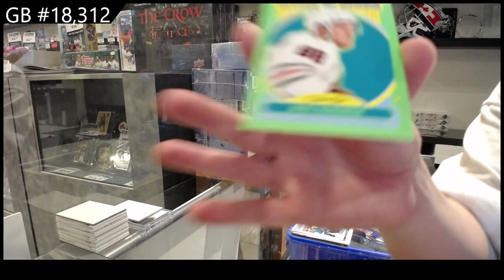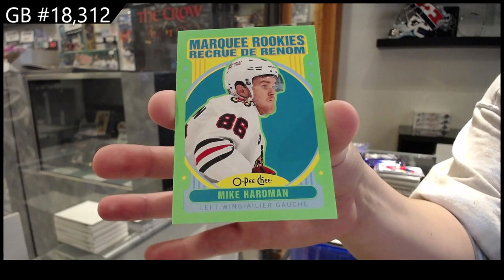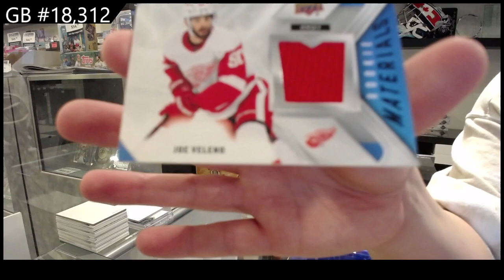21-22 Upper Deck Series 2 Hockey 2 Box Break - C&C GB #18,312